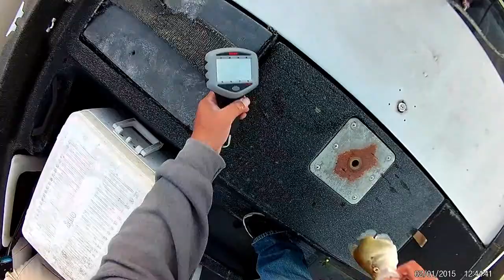Tuttle Creek 12 Nov 16